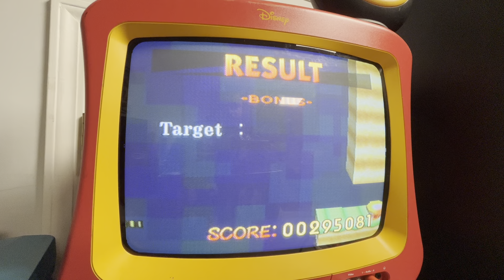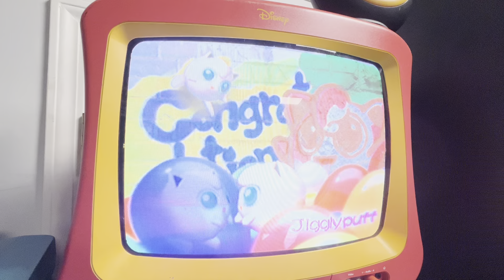SSB64 Jiggly Puff run (12:36.72)